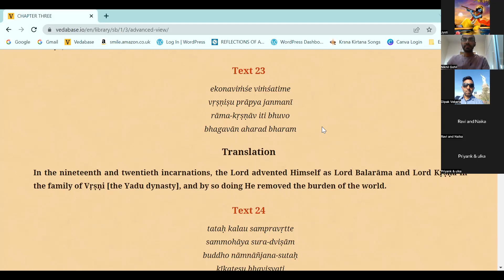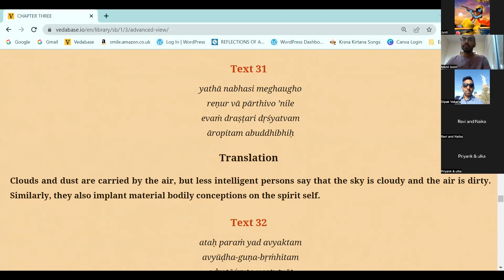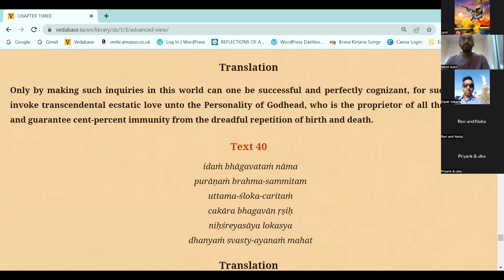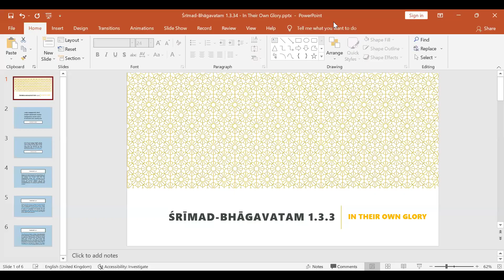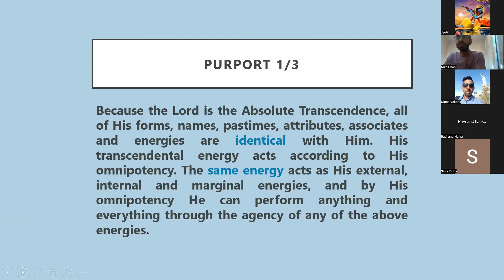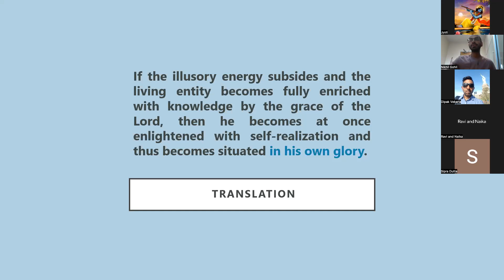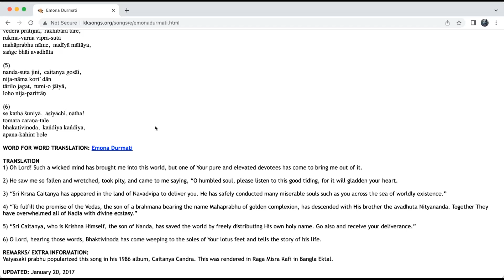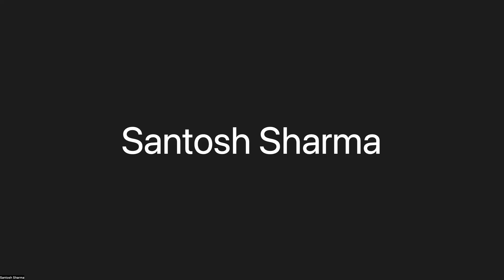CHAD PLUS SB C1 CH3 T34 HG Nikhil Prabhu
SB C1 CH3 T34 on 29th May 2022